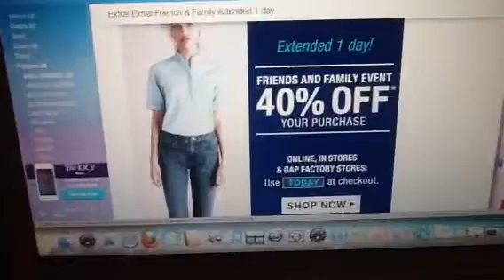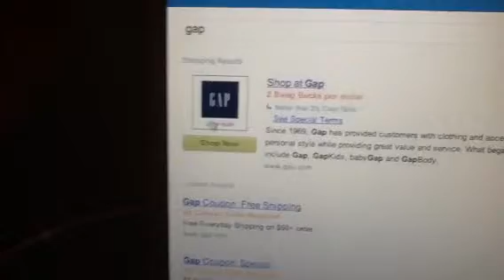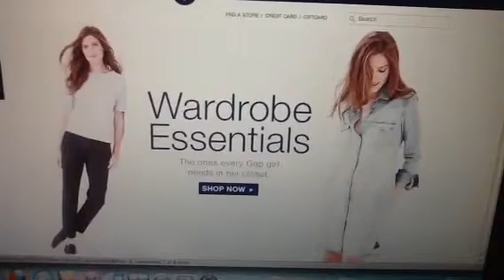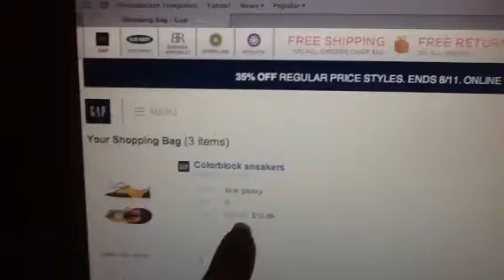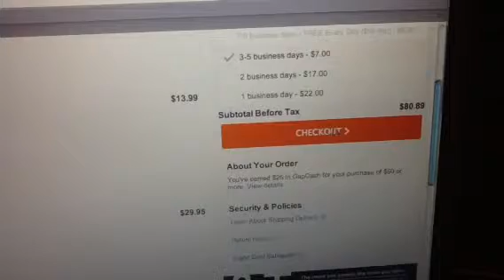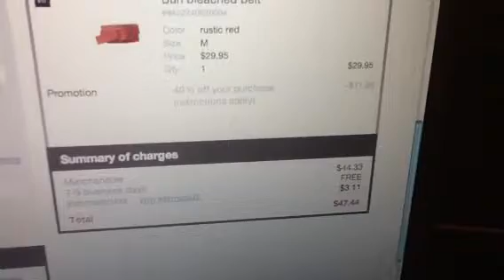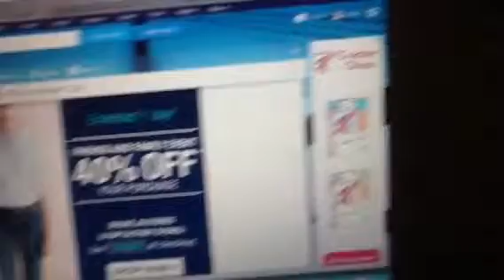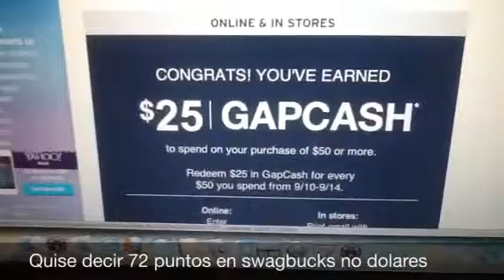COMPARTO MI 40% de Descuento en GAP mas 1/2 en cupones!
I AM SHARING MY GAP DISCOUNT FOR FRIENDS WITH YOU GUYS
Ends tonight at midnight!
PLUS: Half back in GAP coupons with a limit of 125 per transaction!
Learn more...watch this video, this offer is up every year so learn what is the best time to buy in GAP and how to do it